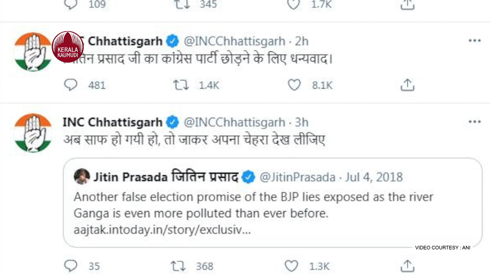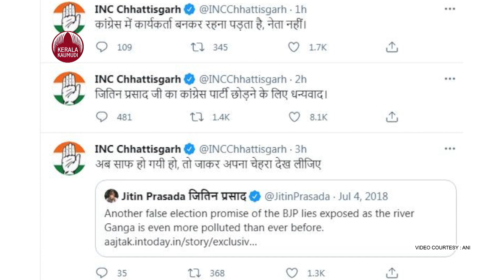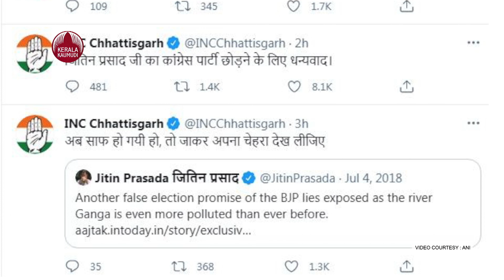Congress leader Jitin Prasada joins the BJP ahead of 2022 Uttar Pradesh elections | Keralakaumudi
മുന്‍ കേന്ദ്രമന്ത്രിയും രാഹുല്‍ ഗാന്ധിയുടെ വിശ്വസ്തനുമായിരുന്ന ജിതിന്‍ പ്രസാദ ബിജെപിയില്‍ ചേര്‍ന്നു. ഡല്‍ഹിയില്‍ ബിജെപി ആസ്ഥാനത്ത് കേന്ദ്രമന്ത്രി പീയൂഷ് ഗോയലിന്റെ സാന്നിധ്യത്തിലാണ് ജിതിന്‍ പ്രസാദ പാര്‍ട്ടി അംഗത്വം സ്വീകരിച്ചത്. ബംഗാളിന്റെ ചുമതലയുള്ള എ ഐ സി സി ജനറല് സെക്രട്ടറിയായിരുന്നു ഇദ്ദേഹം.
ജോതിരാദിത്യ സിന്ധ്യക്ക് പിന്നാലെ കോണ്‍ഗ്രസ് വിടുന്ന രണ്ടാമത്ത് ശക്തനായ നേതാവാണ് 47കാരനായ ജിതിന്‍ പ്രസാദ.  അടുത്ത വര്‍ഷം നടക്കുന്ന ഉത്തര്‍പ്രദേശ് തിരഞ്ഞെടുപ്പിന് മുന്നോടിയായി കോണ്‍ഗ്രസിനേറ്റ കനത്ത പ്രഹരമായാണ് ജിതിന്‍ പ്രസാദയുടെ കൂറുമാറ്റം വിലയിരുത്തപ്പെടുന്നത്. നേരത്തെ 2019ല്‍ ജിതിന്‍ പ്രസാദ പാര്‍ട്ടി വിടുന്നുവെന്ന് വാര്‍ത്തകളുണ്ടായിരുന്നുവെങ്കിലും അദ്ദേഹം അത് നിഷേധിച്ചിരുന്നു. പാര്‍ട്ടിയില്‍ തുടരുന്നത് സംബന്ധിച്ച് പ്രിയങ്ക ഗാന്ധി അദ്ദേഹത്തെ ബോധ്യപ്പെടുത്തിയിരുന്നുവെന്നായിരുന്നു ഇത് സംബന്ധിച്ച റിപ്പോര്‍ട്ടുകള്‍.
രാജ്യത്തെ ഒരേയൊരു ദേശീയ പാര്ട്ടി ബി ജെ പിയാണെന്നാണ് അംഗത്വം സ്വീകരിച്ചു കൊണ്ട് ജിതിമ്പ്രസാദ പറഞ്ഞത്. ഒരു പ്രധാന കോണ്ഗ്രസ് നേതാവ് ജൂണ് 9ന് ബി ജെ പിയില് ചേരുമെന്ന് നേരത്തെ പാര്ട്ടി വക്താവ് അനില് ബലൂനി ട്വീറ്റ് ചെയ്തിരുന്നു. 20 വര്ഷത്തോളമായി ജിതിന് പ്രസാദയ്ക്ക് പാര്ട്ടിയുമായുള്ള ഇടച്ചില് രഹസ്യമല്ല.
കോണ്‍ഗ്രസില്‍ അടിമുടി മാറ്റം ആവശ്യപ്പെട്ട് പാര്‍ട്ടി അധ്യക്ഷ സോണിയ ഗാന്ധിക്ക് കത്തയച്ച നേതാക്കളില്‍ ജിതിന്‍ പ്രസാദും ഉണ്ടായിരുന്നു.